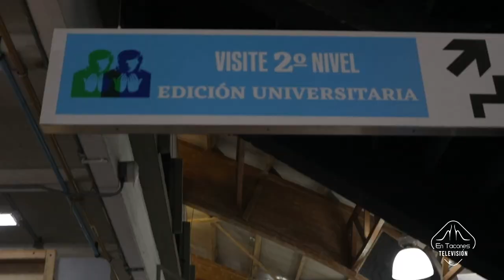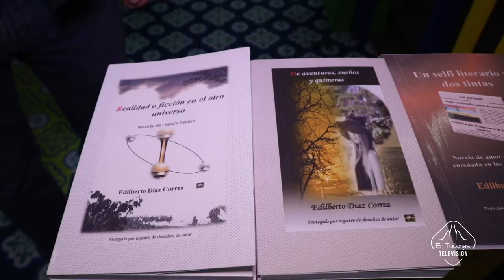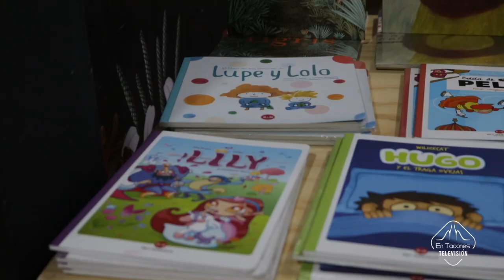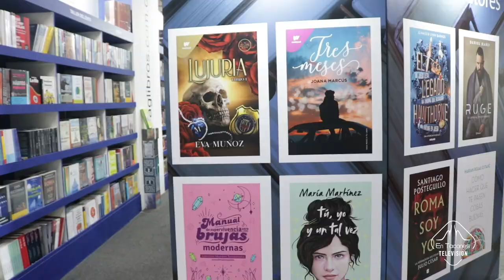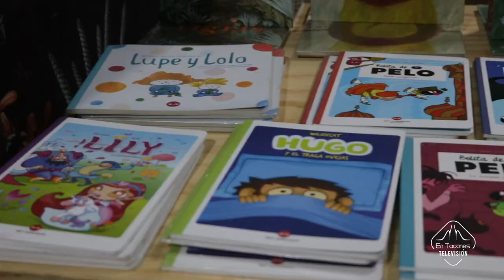Desde la feria del libro de Bogotá 2023